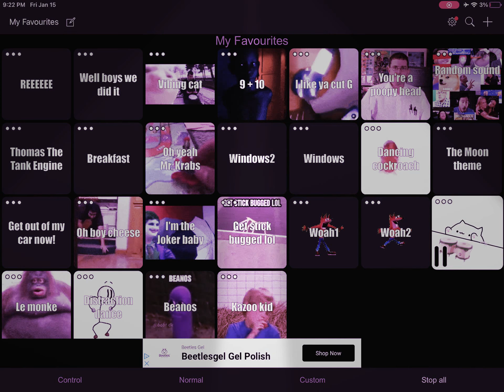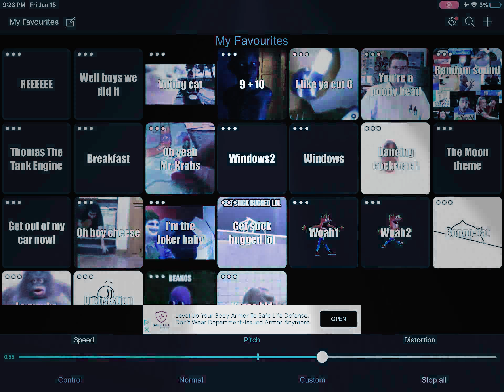27memes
Very very funny